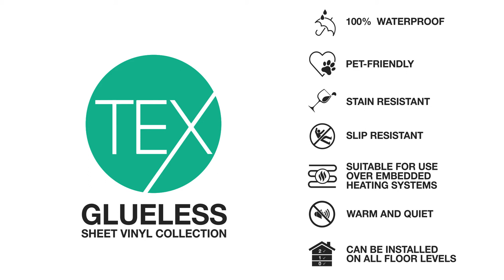Tex Series - Beaulieu's Glueless Sheet Vinyl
Beaulieu’s sheet vinyl is known for its durability and its broad range of colors and designs. What does the new Tex collection provide that ordinary sheet vinyl doesn’t? When you choose Tex, you are choosing realistic visuals, comfort, and durability and an easy-to-install flooring, thanks to its glueless technology. Its textile backing provides underfoot warmth and comfort, plus it has soundproofing properties which reduce ambient noise. Sheet vinyl with textile backing also helps hiding subfloor imperfections.